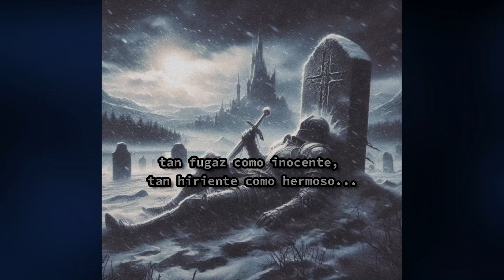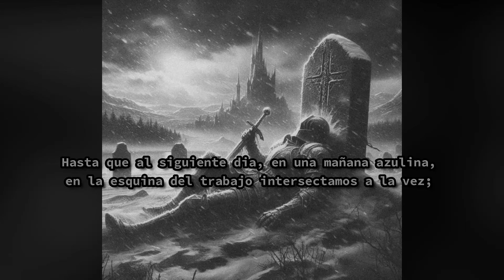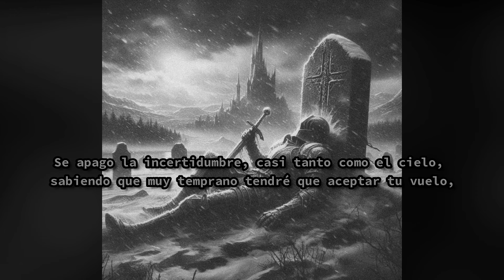• Efímera [2/3]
2/3 obras totales en dedicación a esta persona.